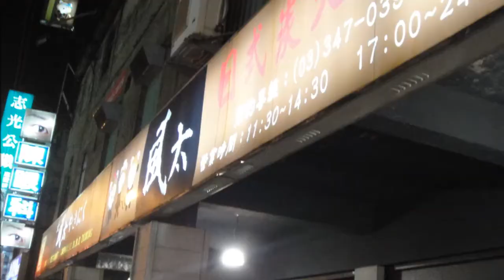2013 11 23 風太日式炭火燒肉吃到飽桃園店